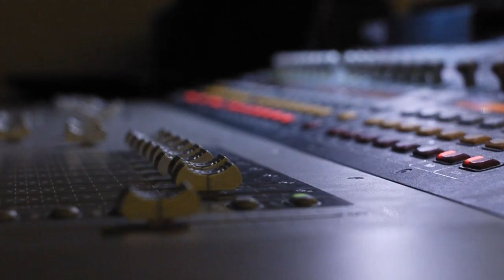Teaser #9 "Humeur" - 32 - L'innommable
32 vous présente Humeur, son premier album. Sortie le 5 Octobre 2013.

Avec : 32 (Cl[r] et Mélou)

Extrait : L'innommable (32-« Humeur » 2013, Cl[r] (Voix, Basse), Mélou (Guitares, Batterie), Écrit et composé par Cl[r] (Claire Latinier)) arrangé par 32 (Cl[r] et Mélou (Mélanie Havard), Enregistré à La Gare aux Musiques (Ber et Matoune) et au studio Art-Scène (Gérard Yon), Mixage et production : Clément Mirguet)